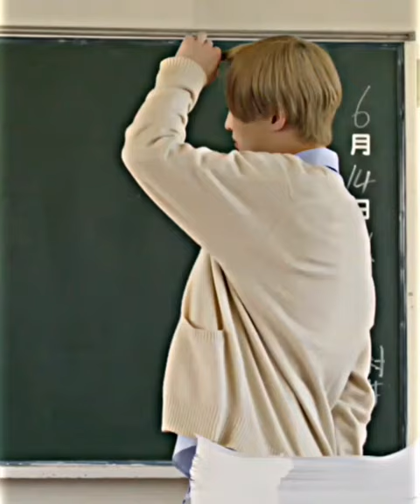Takara Kun To Amagi Kun 🇯🇵